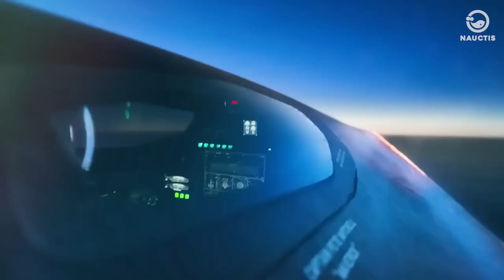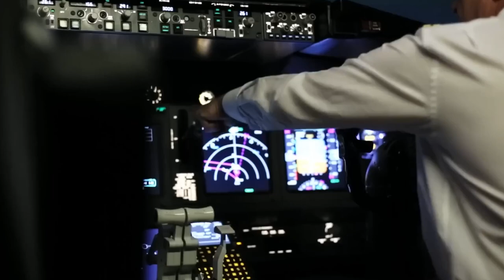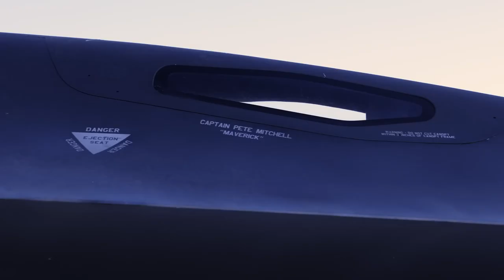The SR-71 Blackbird Was Too Fast for Enemy Jets and Missiles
Dive deep into the world of advanced military aviation as we explore why the SR-71 Blackbird, the fastest aircraft ever built, remains invulnerable to Russia's formidable S-300 and S-400 missile systems. Discover the unique capabilities and advanced technologies of the SR-71 that made it a strategic asset for the US Air Force and NASA, outsmarting 4000 missiles fired at it during its service. The SR-71 Blackbird was not only a marvel of aviation engineering, but it also played a vital role in intelligence gathering during the Cold War era.

From high-altitude missions to evading state-of-the-art defense systems, and its pilots' extraordinary skillset, the SR-71's legacy continues to fascinate. Explore the story behind this legendary aircraft, and get a glimpse into the future of military aviation as we look at Lockheed Martin's rumored successor, the SR-72, or "The Son of Blackbird". Tune in for a thrilling journey through the era of supersonic military aviation!

We request you to maintain a respectful and constructive tone in the comments section. Any spam, insults, or trolling will not be tolerated and will be promptly deleted. Join us on our journey to discover the wonders of the sea, Technology, Transportation and Military!